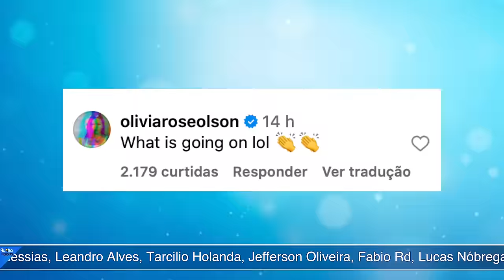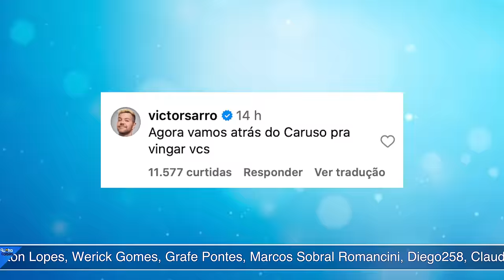VENCEMOS! 2 MILHÕES EM 1 DIA: GREG PASSA CHRIS EM UMA ABSURDA CAMPANHA DOS FÃS BRASILEIROS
Pablo Peixoto do Qu4tro Coisas fala sobre A marca de 3 milhões de seguidores de Vicente Martella ativado por fãs brasileiros